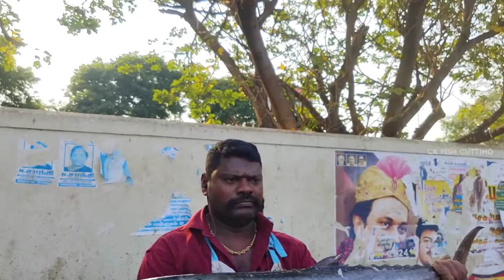MONSTER VANJARAM FISH🔥| KASIMEDU SELVAM FISH CUTTING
Where are you Watching from? 🌍